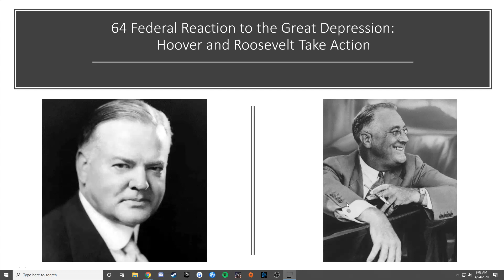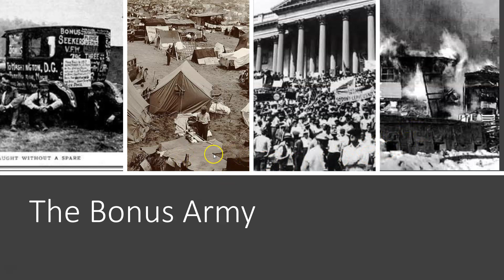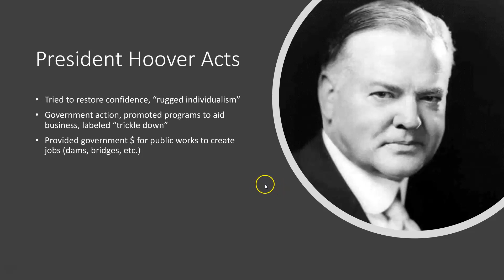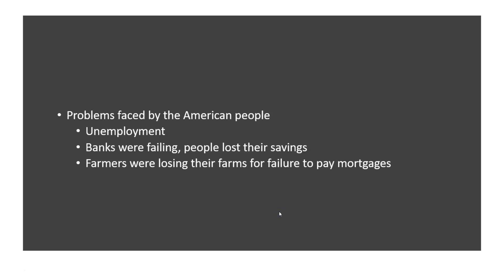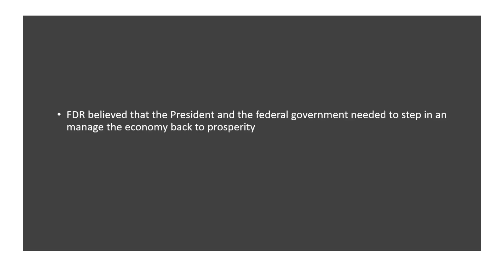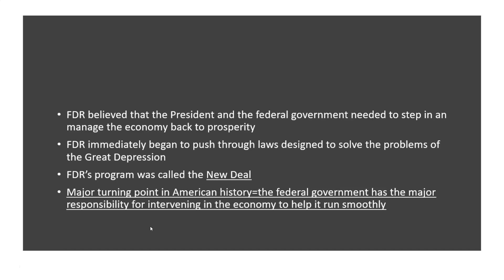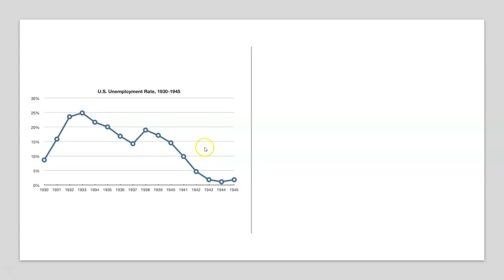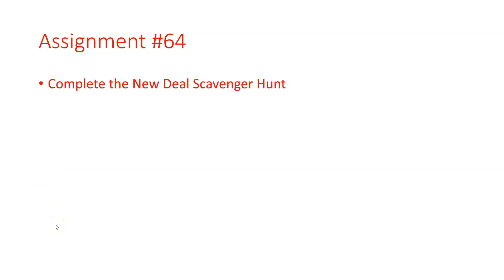#64 Hoover and Roosevelt